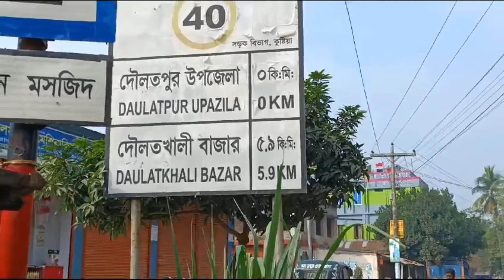শ্বশুরবাড়িতে পাঁচদিন একা থাকলাম || কত রকমের পিঠা খেলাম @afreensworld4044